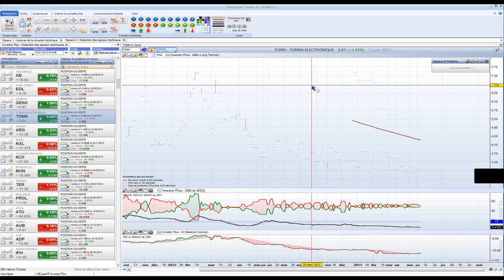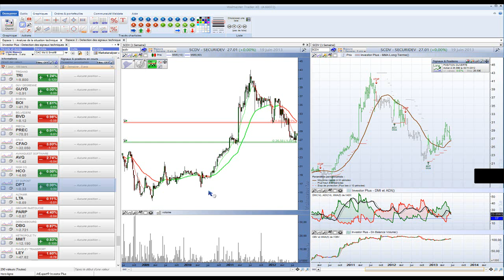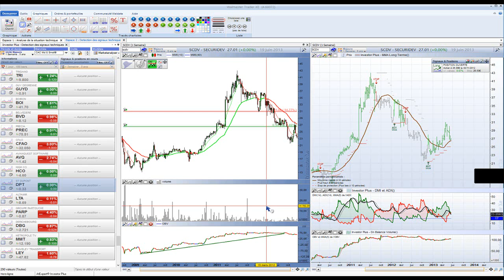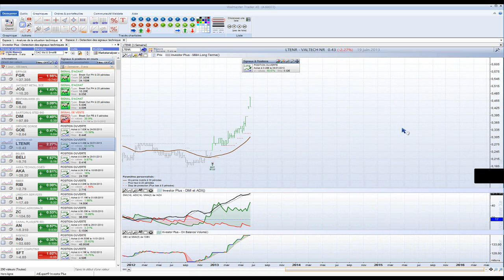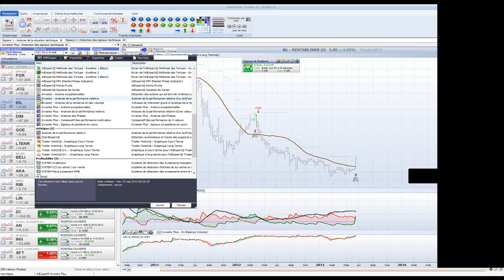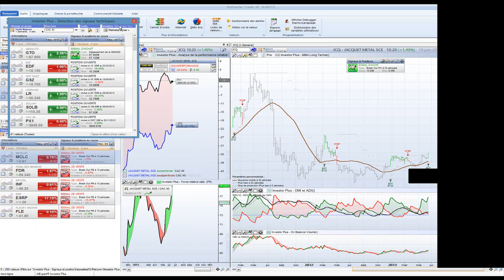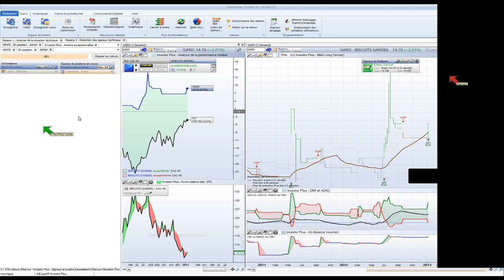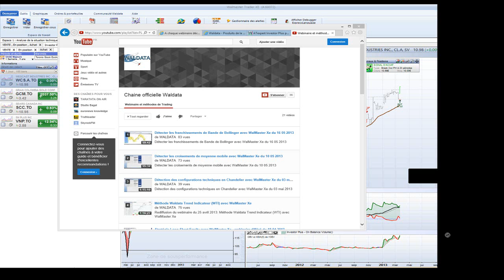Investissez sur les Small/Caps avec ATexpert Investor Plus de votre WalMaster Xe